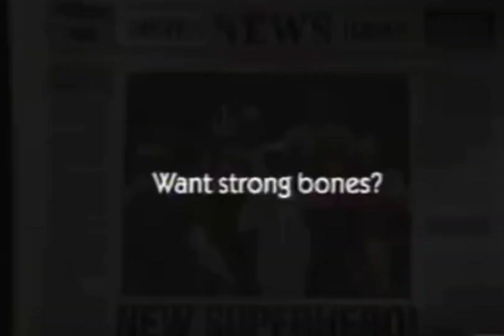Strung Out . Mind of my Own